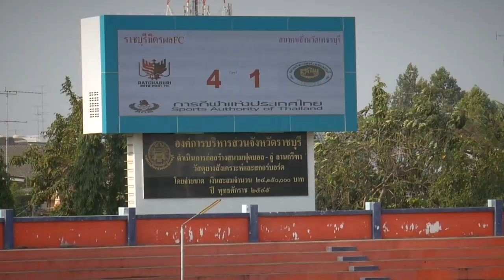U13 Thailand Youth league ราชบุรี มิตรผล-สมาคมกีฬา จ. เพชรบุรี RBMFC EP.99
U13 Thailand Youth league ราชบุรี มิตรผล-สมาคมกีฬา จ เพชรบุรี

Credits:
► Löwentanz